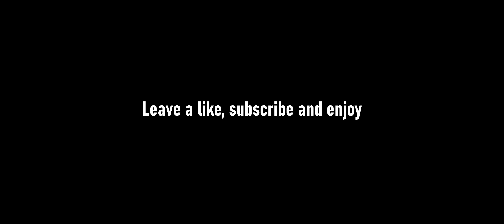They Raided me And Took My Base / Jump - Wrong Server Last Island Of Survival Last Day Rules